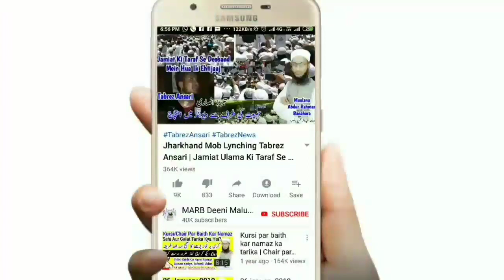Dukan Se Samaan Lene Mein Dhoke Se Kaise Bachen | Masail | خرید و فروخت میں دھوکا کھانے سے کیسے بچیں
kisi dukan Se koi saman lete waqt dkhoka khane se kaise bacha jaye bahut zabardast bayan by Mufti Abdur Rahman Banahara MARB Deeni Malumaat

2⃣ WhatsApp Par Ham Se Judne Ke Liye Aap Apne WhatsApp Number Se Hamare WhatsApp Number Ko Apna Naam Aur Mukammal Adress Ke Saath Add Likh Kar SMS Send Karen,

3⃣ Koi Sawal Yani Masla Masaail Puchna Ho To Aap Comment Ke Zarya Puch Sakte Hain Ya Mufti Sahab Ke Number Par Call Kar Ke Puch Sajte Hain,

4⃣ Channel Ke Bare Mein Kuch Batana Ho Ya Aap Apni Video Dalna Chahte Hain Ya Koi Koi advertise karvana Chahte Hain To Rabta Kar Sakte Hain,